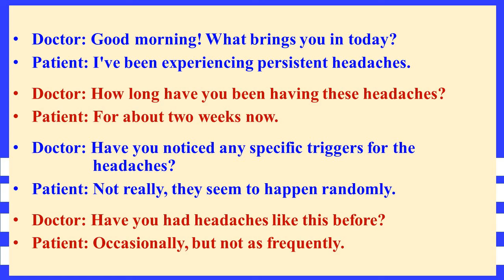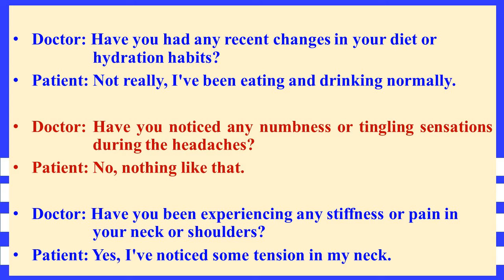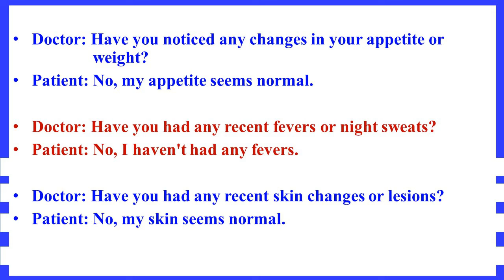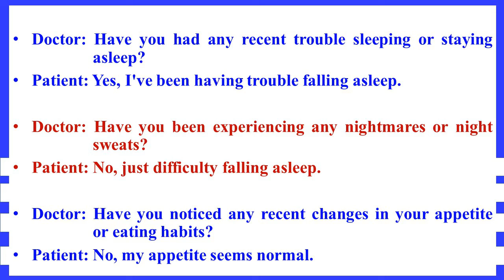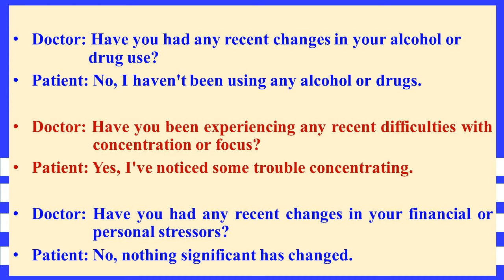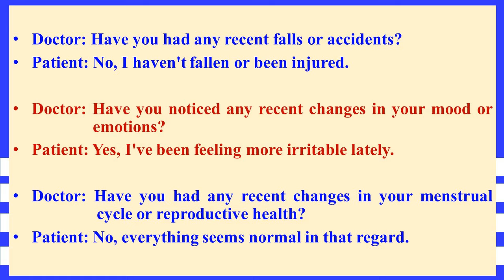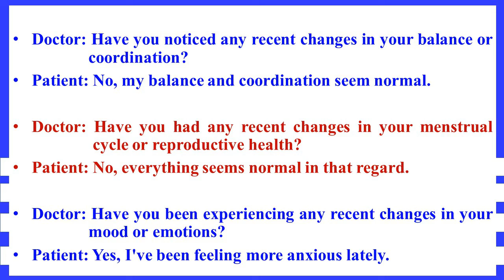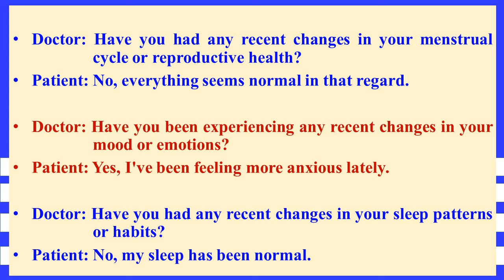ADVANCED SPOKEN ENGLISH CONVERSATIONS | 🔴 English Grammar - Daily Conversations ✔. IELTS and PTE